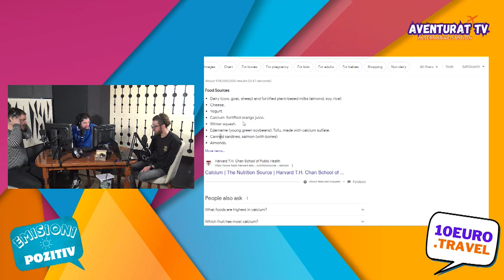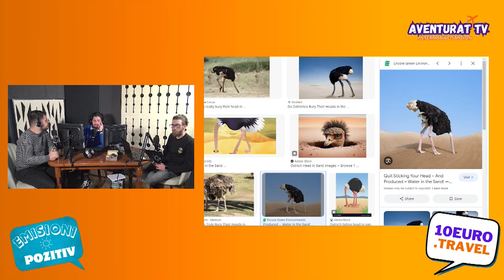Përgatitje për Survivor dhe kuriozitete të tjera - Emisioni Pozitiv 15 Mars 2024